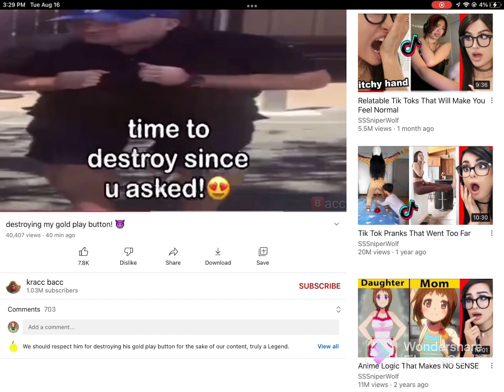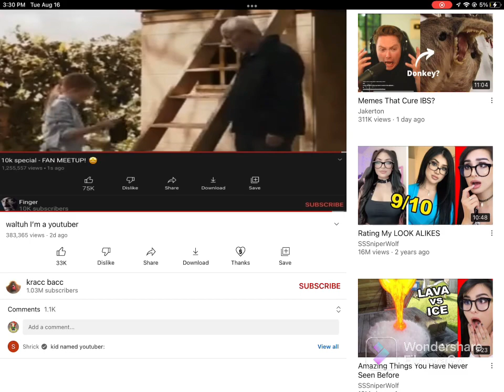when you reach the time limit